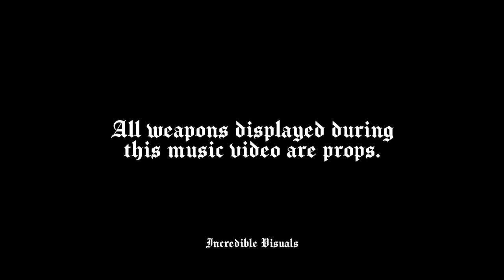YG Fredo - 4 Flow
Follow YG Fredo